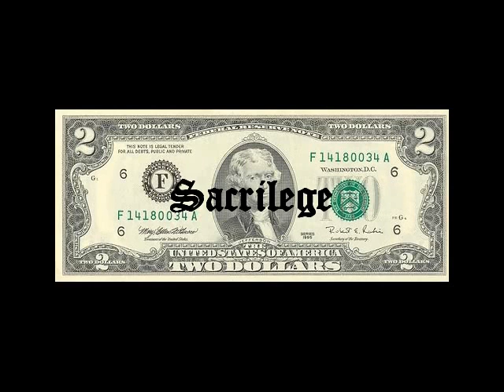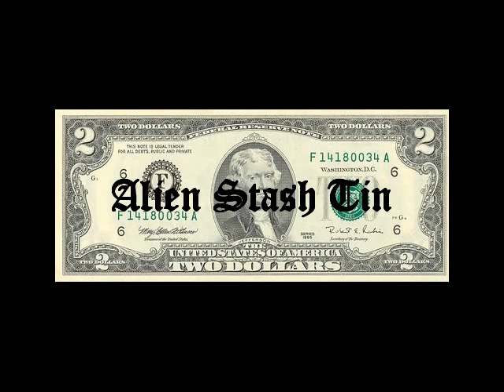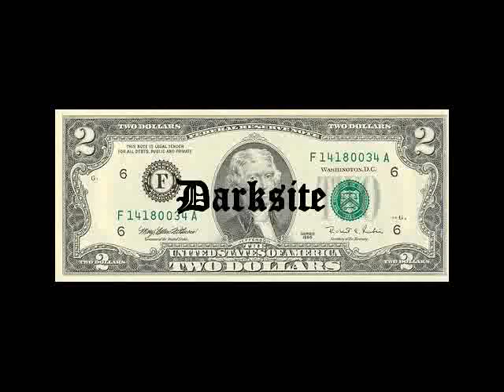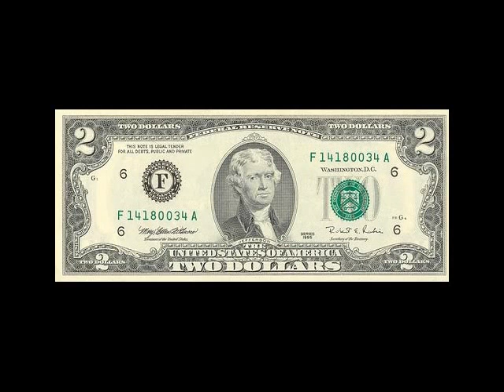Two Bucks Rock Show 30